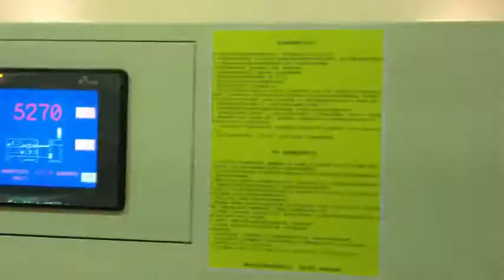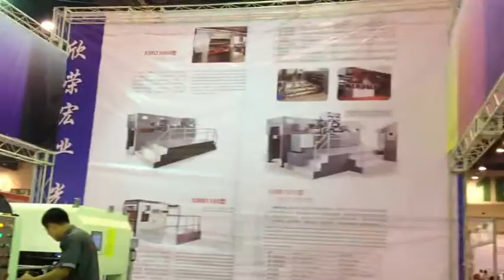XMQ 1100Automatic die cutting machine